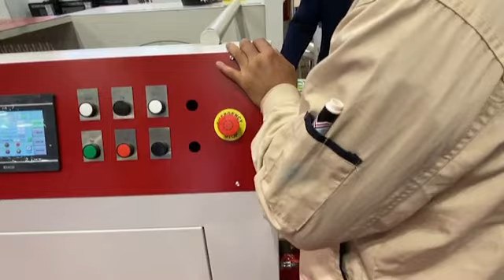[동항] 후렉소 기계 폭 450~1100까지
문의사항은 아래 참고부탁드립니다 :-)
(주) 성산테크​​
서울시 영등포구 버드나루로56 오성빌딩 401호